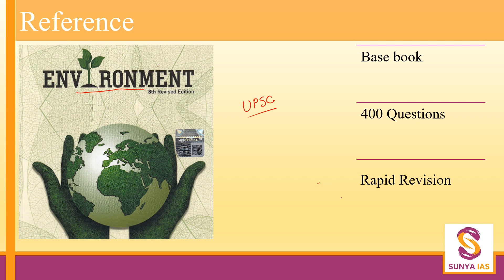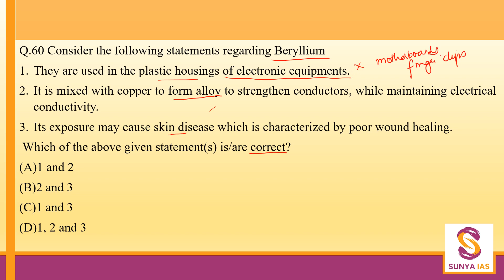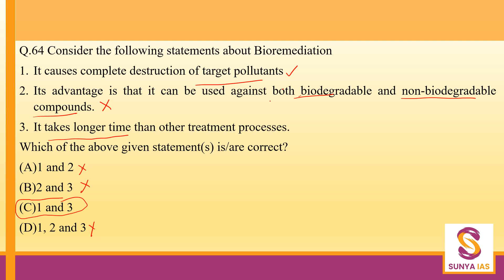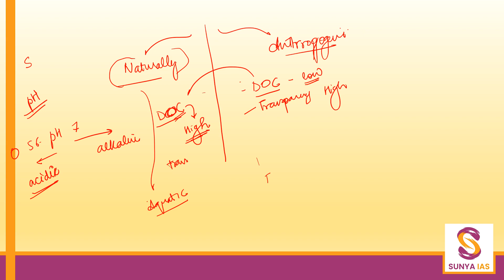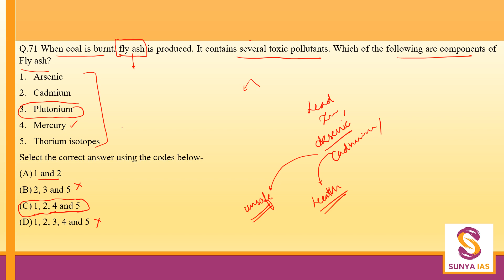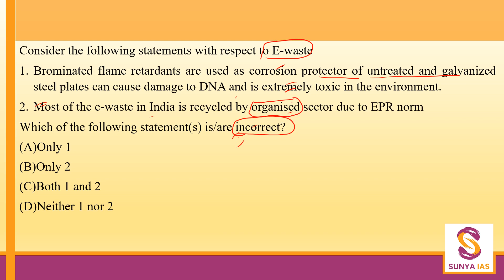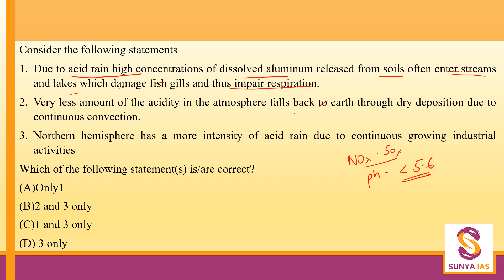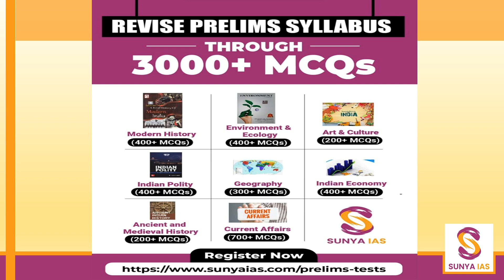Revise Environment | Chapter 5 Environmental Pollution | Through MCQs | Sunya IAS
Practicing Chapter-Wise MCQs help in better retention
Course aims to cover almost every important Topic through Questions
Better Correlation of Topics through Chapterwise/Themewise/Topic wise MCQs

Features
We will be providing both QUESTIONS & SOLUTIONS PDFs [Downloadable and Printable]
MCQs are framed from standard and most useful sources
Detailed and relevant explanations to give you clarity on Topics

Course Coverage:
Modern History - Revise through Spectrum: 400 MCQs [Chapter-Wise]
Indian Polity - Revise through Laxmikant : 400 MCQs [Chapter-Wise]
Enviro & Ecology - Revise through Shankar: 400 MCQs [Chapter-Wise]
Indian Geography - Revise through NCERTs: 300 MCQs
Indian Economy - Revise through Theme Wise MCQs 400 MCQs
Art & Culture - Revise through Theme Wise MCQs: 200 MCQs
Ancient & Medieval His. - Revise thru Theme Wise MCQs: 300 MCQs
Current Affairs - Revise through Theme Wise MCQs: 700 MCQs